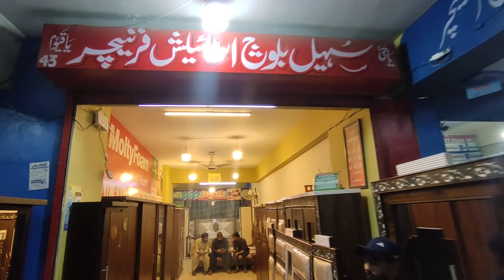Wholesale Wooden Furniture at Low Price | Smart Furniture | Bed,Wardrobe, Sliding Almirah,Dressing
hop Name: Sohail Baloch Stylish Furniture

Shop Address: Shop # 43, Karachi Complex Furniture Market Baloch Hotel Sir Shah Suleman Road Liaquatabad Karachi